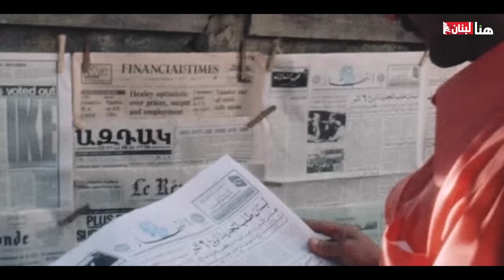وثائقي - الرئيس بشير الجميّل... عشرين يوم ويوم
وثائقي من إعداد جيني رحمه يتناول تفاصيل عهد الـ 21 يومًا للرئيس الشهيد بشير الجميل، كما رواها رئيس أكاديمية بشير الجميل ألفرد ماضي، قائد سلاح المدفعية ومفتش عام القوات اللبنانية سابقًا أنطوان "توتو" بريدي والنائب نديم الجميل.